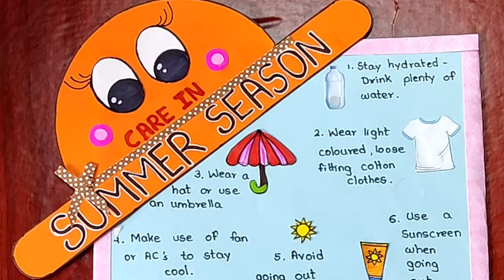Care in Summer season l Summer season Tips l Summer care poster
About this video :
                  Made this video of care in Summer season wherein I have included 10 points . You can add as many points and as many pictures you want .
           The pictures here I have taken from old textbooks and some I have drawn .

About this channel :

During childhood kids brains are like sponge so whatever we give they will absorb . But at the same time this should not be a boring process. So I have tried to give it a creative edge for better understanding of the subject which can be easily done at home . And hence sharing the same with you all .